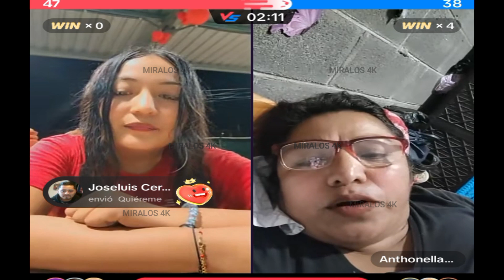NAYELI LE DA UNAS NALGADAS A CARMENCITA, FUERTES NALGADAS